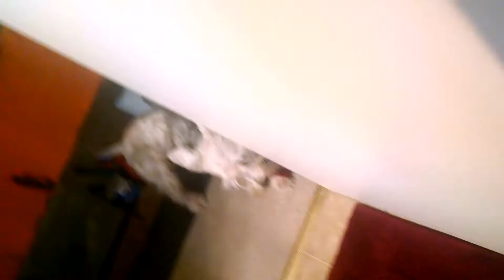Scruffy and Keesha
Scruffy and Keesha trying to get a toy loose.